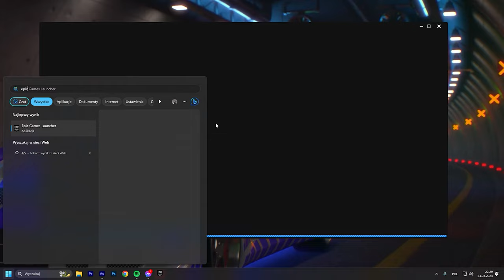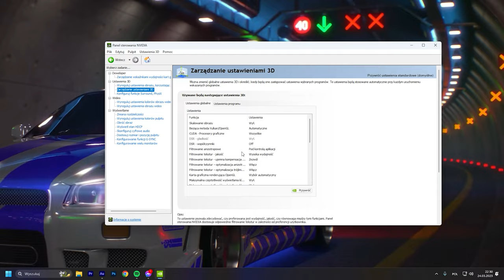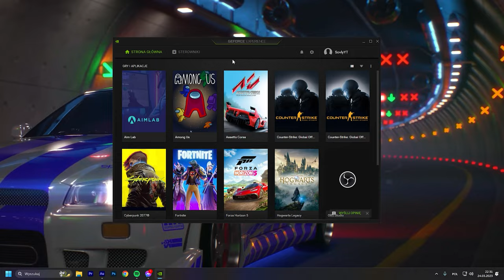Jak ZWIĘKSZYĆ FPS w Fortnite Sezon 2! ( +200 FPS )